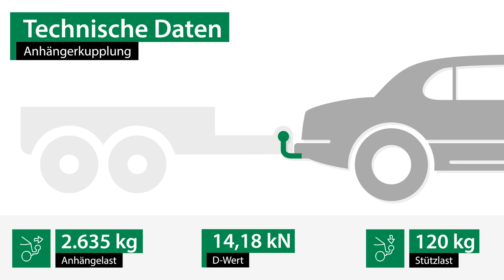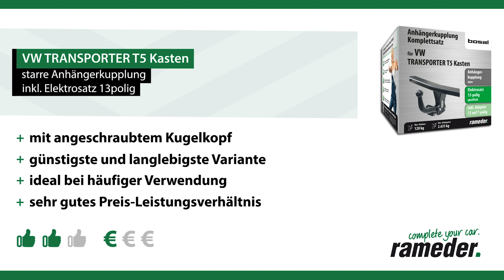Anhängerkupplung starr VW TRANSPORTER T5 Kasten | Bosal Komplettsatz + Montage von Rameder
►Anhängerkupplung starr + Elektrosatz + Montage | VW TRANSPORTER T5 Kasten | Bosal

Einbau, Montage und Produktvorstellung einer universal Anhängerkupplung inkl. E-Satz für den VW TRANSPORTER T5 Kasten . Die vorgestellte AHK abnehmbar von Bosal ist bei Rameder erhältlich Das Nachrüsten der Anhängevorrichtung kann optional in einem unserer bundesweit verteilten Montagepoints von uns übernommen werden

Warum sollte ich meine Anhängerkupplung für den VW TRANSPORTER T5 Kasten bei Rameder kaufen?
+Bestpreis-Garantie
+Maximaler Kundenservice

Ist die Anhängerkupplung starr von Bosal die richtige für meinen VW TRANSPORTER T5 Kasten von VW?